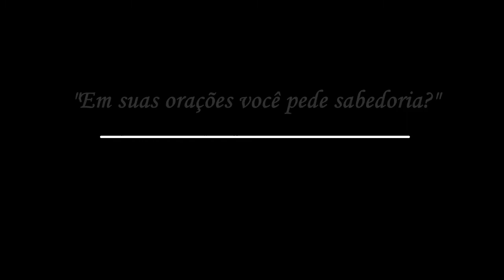HOMILIAS em destaque - Padre Daniel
Festa em louvor a Nossa Senhora Aparecida - dia 3

Nos ajude na evangelização! Curta nossos videos